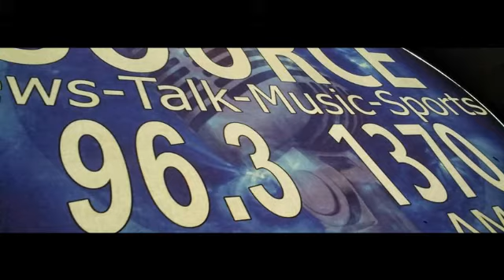Emiliana Mesa and Lane Pindell